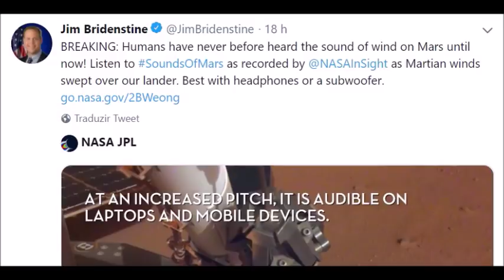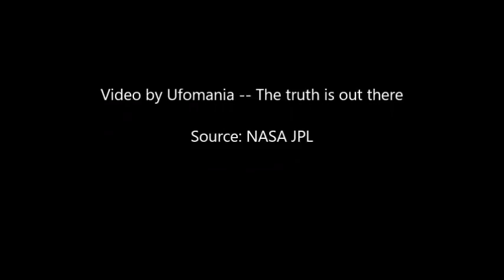Listen: NASA InSight Lander Records Martian Wind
NASA has released the first ever recording of the wind buffeting a spacecraft on the surface of Mars.
Source: NASA JPL